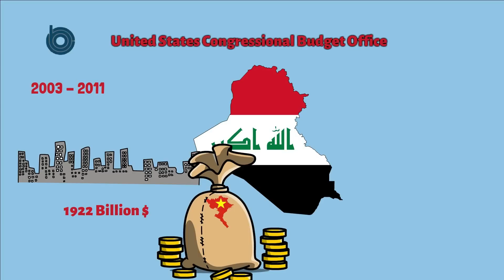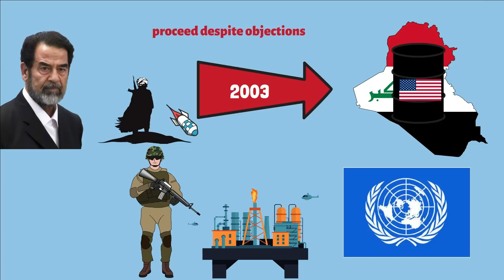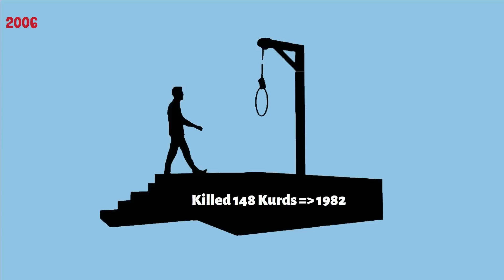Mengapa AS menyerang Irak?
Halo teman teman! Setiap hari bersama kami, belajar sedikit lebih banyak pengetahuan. Menurut sebuah laporan oleh Kantor Anggaran Kongres AS, perang di Irak berlangsung dari 2003 hingga 2011. Dan rekonstruksi berikutnya, menelan biaya lebih dari $1,9 triliun. Jumlah yang sangat besar, dua kali lipat jumlah yang dihabiskan untuk perang di Vietnam. Jadi mengapa AS menginvasi Irak dan mengapa mereka menghabiskan begitu banyak uang?
Semuanya dimulai dengan nama Saddam Hussein. Pria yang membuat Amerika Serikat tidak nyaman bahkan sebelum dia menjadi pemimpin Irak. Pada tahun 1968, Saddam berpartisipasi dalam kudeta tak berdarah. Menggulingkan Presiden Abdul Rahman Arif dan membawa Ahmed Hassan Al Bakr ke tampuk kekuasaan. Kemudian, ia diangkat sebagai Wakil Ketua Dewan Komando Revolusi, posisi yang kekuasaannya kedua setelah Presiden.
Pada tahun 1972, Saddam memerintahkan nasionalisasi industri minyak. Oleh karena itu, 5 perusahaan minyak dan gas utama AS harus menarik diri dari Irak dan kehilangan keuntungan besar. Pada tahun yang sama, ia juga merundingkan dan menandatangani Pakta Irak-Soviet atas nama presiden. Oleh karena itu, kedua negara meningkatkan kerjasama di berbagai bidang, termasuk pelaksanaan perang melawan imperialisme. Sejak itu, Irak menjadi duri di pihak Amerika Serikat.
Pada tahun 1979, Saddam menjadi presiden. Segera setelah menjabat, ia melanjutkan untuk mengalahkan pasukan lawan. Diantaranya adalah suku Kurdi yang ingin mendirikan negara merdeka. Dan Muslim "Syiah", ingin menggulingkan pemerintah yang berkuasa.
Penindasan Saddam mengakibatkan ribuan kematian. Tetapi juga karena itu, ketertiban keamanan Irak terjamin, membantu orang menstabilkan kehidupan mereka. Berkat pendapatan minyak yang besar, Saddam secara aktif memodernisasi negara dan meningkatkan kualitas hidup masyarakat. Pada saat yang sama, pemerintahnya juga meningkatkan belanja pertahanan, memperkuat militer untuk mempertahankan kekuasaan.
Dari tahun 1980 hingga 1988, perang pecah antara Irak dan Iran karena sengketa wilayah di dekat perbatasan. Amerika Serikat menonjol untuk diuntungkan. Dari memasok senjata ke Irak, dan menjual banyak senjata ke Iran.
Donasi untuk FYI:
(Semua donasi Anda akan membantu kami bertahan dan berkembang lebih jauh. Terima kasih banyak)
Sukai Video + Bagikan video dan daftar.